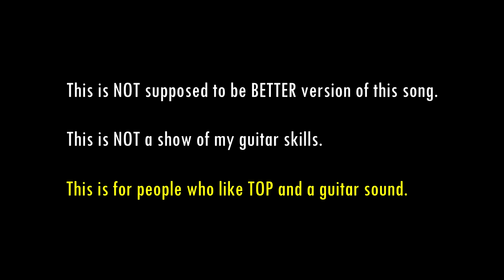Twenty One Pilots - Jumpsuit | Guitar Cover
Jumpsuit covers me - I cover Jumpsuit... [Pun Dog]